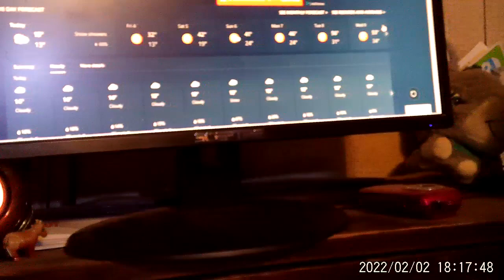Head Shacking and Cervical Re-Location.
My Heads been shaking for Years.  Just My Machine trying to Re-Locate.